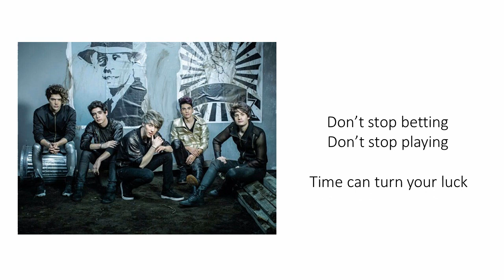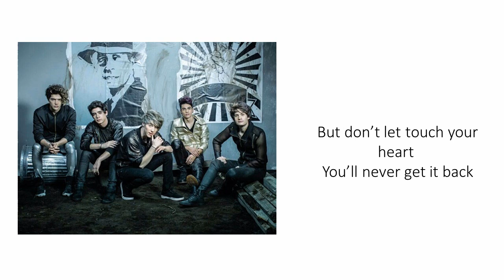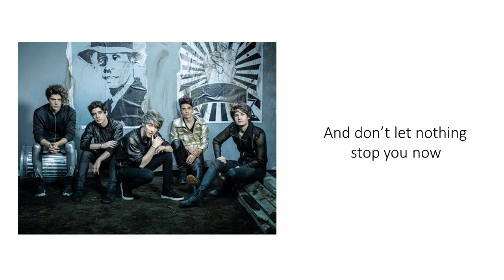CD9 - I Feel Alive [English Version] [Letra]